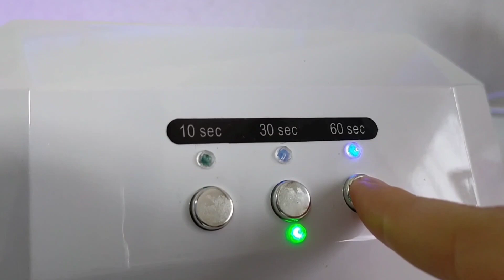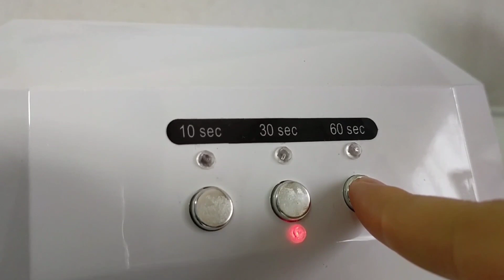【レジン】モールドからはずしたらかわいすぎた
こうやみから日頃の感謝を込めて豪華5大特典をプレゼントします🎁✨

一気にプロに近づいた
レジン最強道具10選

これ使うだけで時短
74回質問されたレジン便利道具10選

不器用でもたった7秒で成功！
Tピン・9ピン超裏技

初心者がやりがち
失敗ポイント10選

好きで稼ぐための
最強のマインド術8選

▶豪華5大特典の受け取り方法
こうやみのLINEを追加するだけで、
自動プレゼントするように設定しております🎁
↓↓↓　こうやみのLINE　↓↓↓

✨ 気泡抜け抜群！こうやみコラボレジン液はこちらです´`*

【日本一理解しやすい】をモットーに、
レジンの基礎動画を配信中。

メンバーシップでは、【レジン資格より実践的】本当は教えたくない、こうやみオリジナル技法を公開しています。

質問・アドバイス、いつもありがとうございます！！！

★レジン初心者向け、日本一理解しやすいHow toチャンネル
★基礎からオリジナル技法まで公開しています
最新情報を必ずお届いたします！

※注意点※

▹▸ 光闇製作所のデザイン・文章などを
模倣・真似することは

放棄しておりません。

動画の裏側に
1人の人間がいることをご理解して